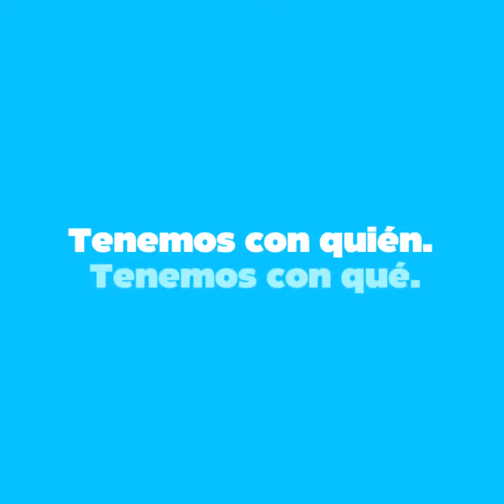Tenemos Presidente : El nuevo spot de Sergio Massa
“cuando muchos escondían la cabeza debajo de la cama, me hice cargo de un país cuando se hablaba de un Gobierno de salida, de helicóptero”.